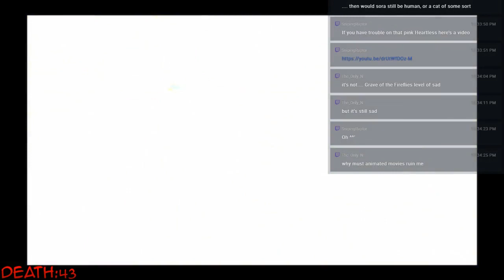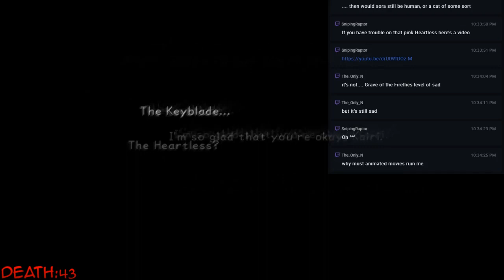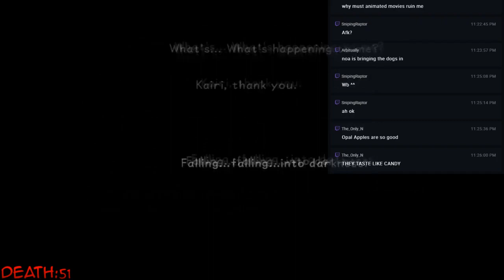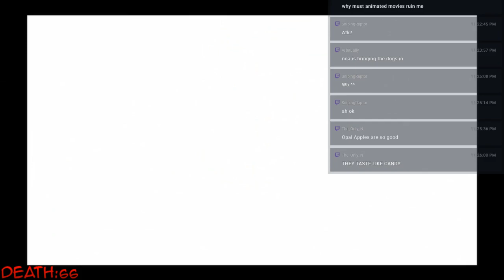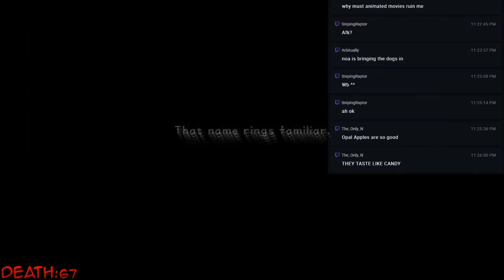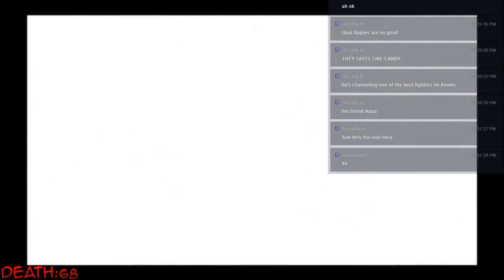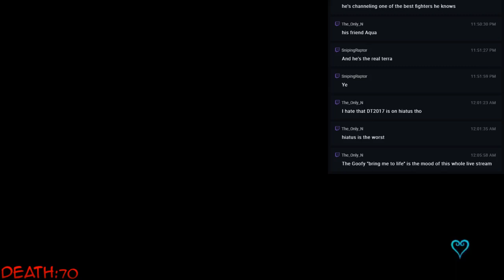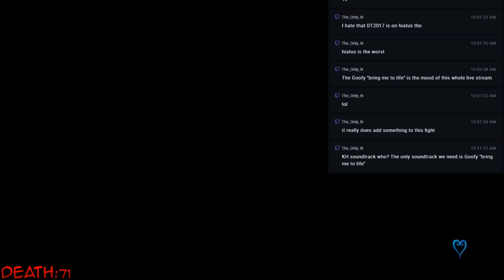Let's Play Kingdom Hearts 1.5 HD remix - 29 - UNKNOWN FAILS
Nothing but death in this one against the Unknown (Xemnas), in which our sanity started to spiral and Goofy sings Bring Me to Life while we just endure Xemnas spinning like a Beyblade.